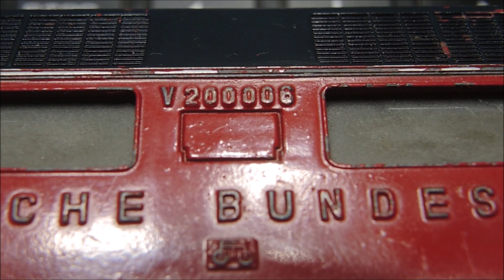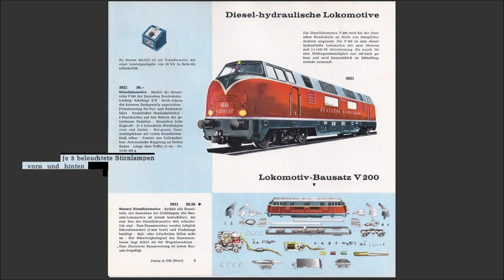Märklin analog - Lok V200 als 3021 von 1957 aus Einzelteilen zusammengebaut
Bei meinem Händler in Düsseldorf gab es wieder einen ganzen Karton mit Erstzteilen, wohl Reste aus der Schleißung eines anderen Landens. Und das Gehäuse von 1957 ist natürlich klasse